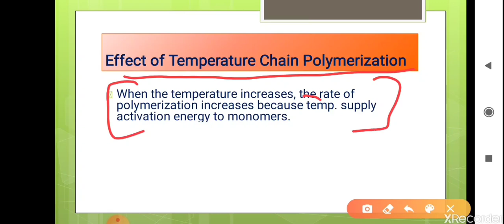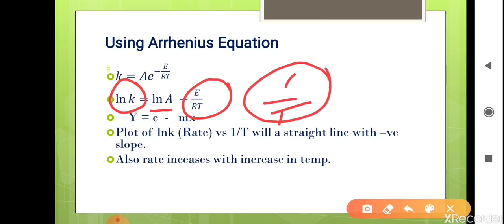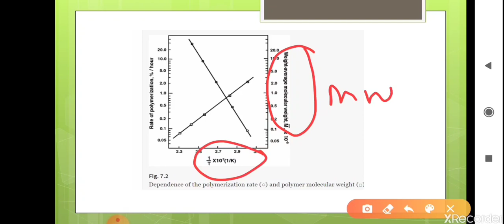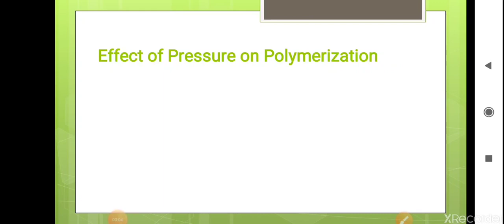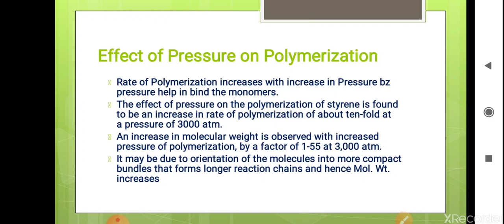Effect of temperature and pressure on Chain Polymerization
Dr Mahesh Kumar MLN COLLEGE YAMUNA NAGAR